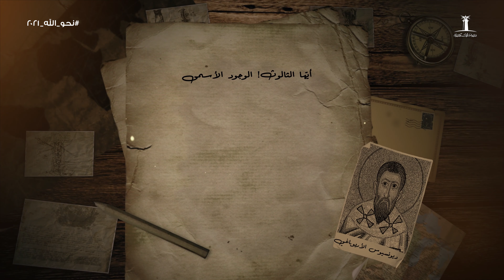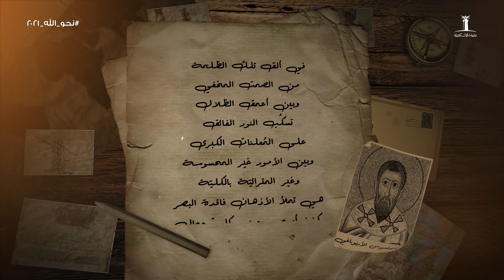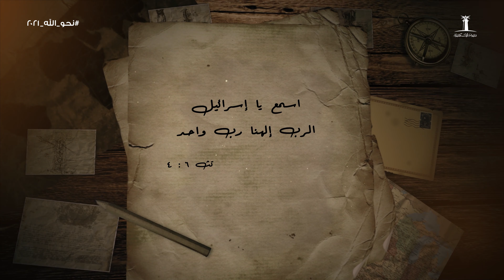صعوبات في فهم الثالوث | الحلقة الأولى: وحدانية الله / استعلان الثالوث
أبونا سارافيم البرموسي

يلقي أبونا سارافيم الضوء، في هذه السلسلة القصيرة الخاصة بالثالوث ، على بعض الإشكاليات التي يمكن أن نعاني منها في التعامل
مع عقيدة الثالوث.
في هذه الحلقة سيشير إلى أهميّة فهم التتابع بين التساؤلات الخاصة بالله، كما سيشير إلى منطلق فهم الثالوث من الحدث لا من المفهوم أو المعتقد.

يمكنك متابعة باقي حلقات نحو الله من خلال الرابط التالي

كما يمكنك متابعة تلك السلسلة الخاصّة بالثالوث من خلال تفعيل الاشتراك على القناة لتصلك الفيديوهات حال رفعها على القناة

كما يمكنك متابعتنا من خلال قناة التليجرام الخاصة بنا

في حال وجود أيّة تساؤلات رجاء إرسالها على الإيميل التالي